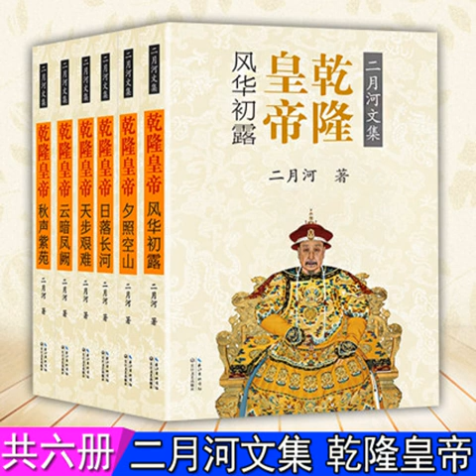乾隆皇帝第一卷48